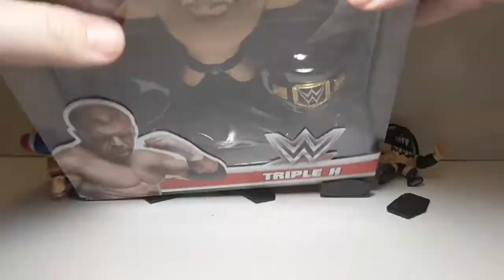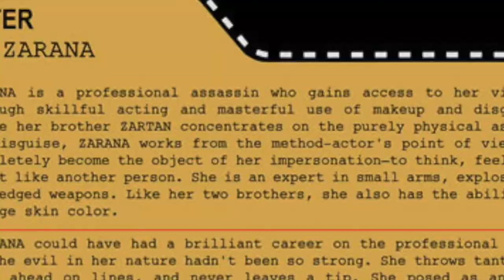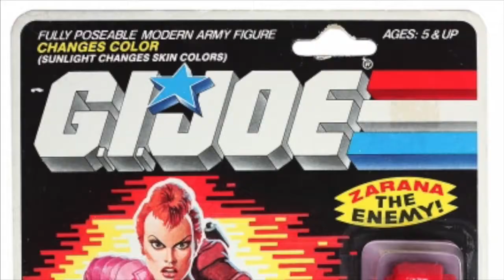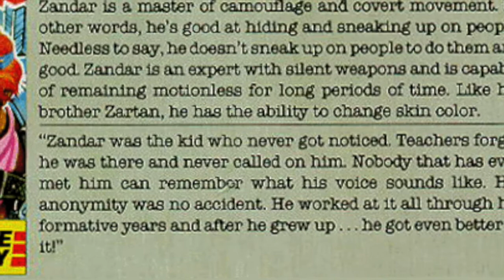Dreadnoks Zarana and Zandar - The Dan Classic Show